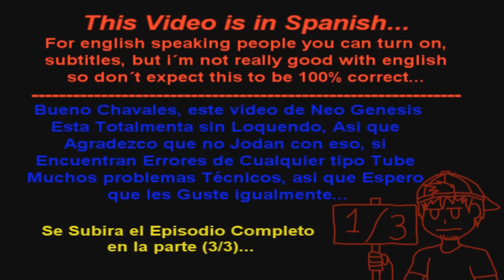Slendytubbies Neo Genesis Episodio 7 - (1/3)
Después de Morir Haciendo estas wevada, Al menos tengo la primera parte de este Capitulo, Mi Pc Anda de muerte y Me Esta Corrompiendo los archivos y me borra algunos, asi que si ven algun error por hay nonseria novedad.